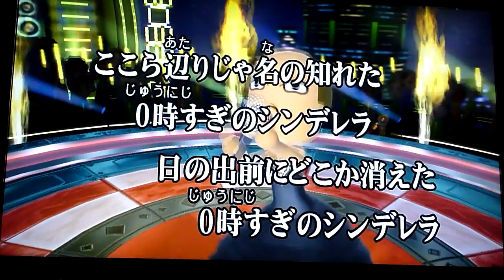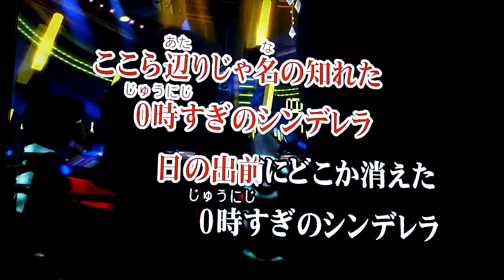０時すぎのシンデレラ 童子-T カラオケ